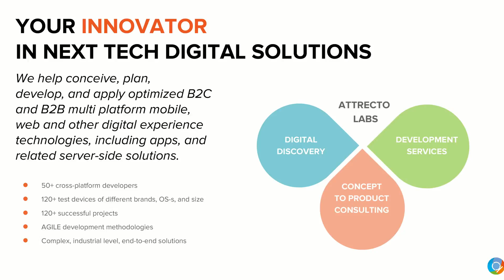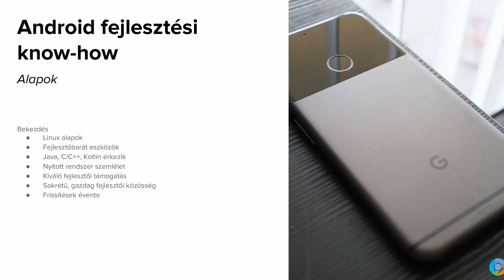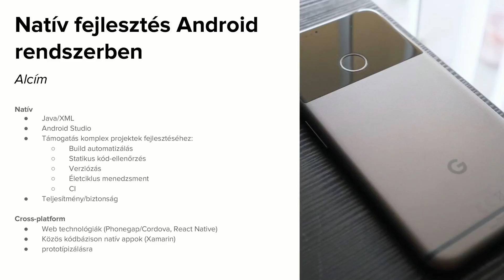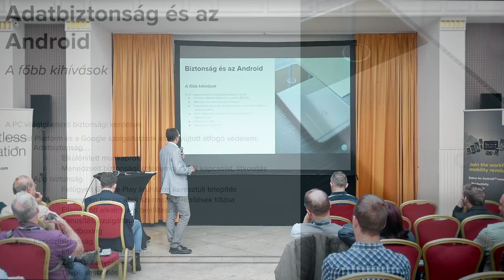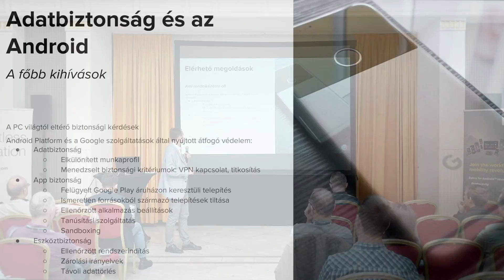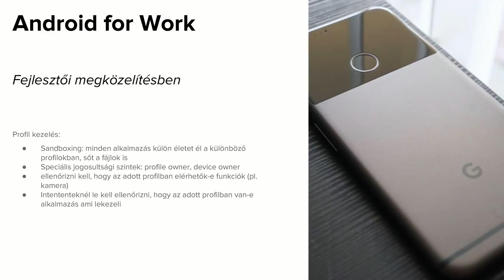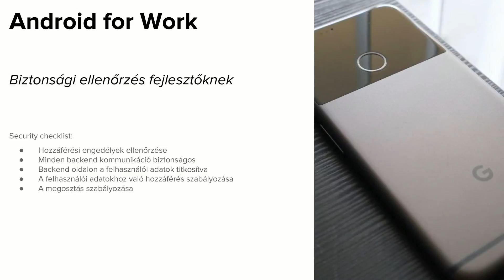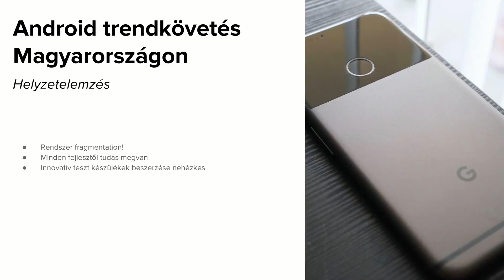Android Enterprise & Google - Birta Ákos